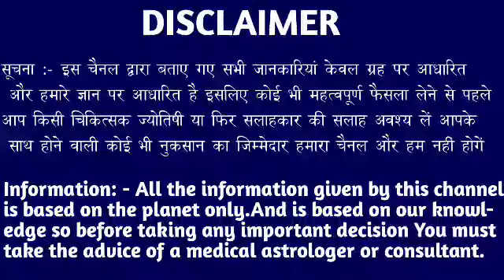कन्या राशि वालों 3 मार्च शाम 4:40 बजे जो घटना होने वाला है सुनकर उछल पढ़ोगे देखो। Kanya Rashi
कन्या राशि वालों 3 मार्च शाम 4:40 बजे जो घटना होने वाला है सुनकर उछल पढ़ोगे देखो। Kanya Rashi#kanyarashi